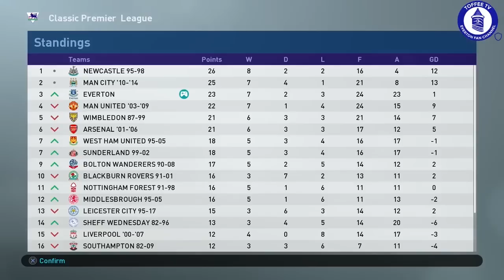Everton Premier League Classics | Road To Glory | Ep 6